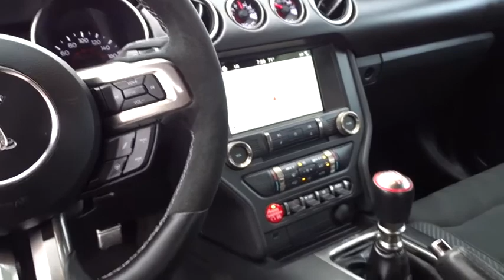2018 Ford Mustang Atlanta, Marietta, Decatur, Johns Creek, Alpharetta, GA U5865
Kona Blue Metallic Used 2018 Ford Mustang available in Atlanta, Georgia at Hennessy Ford. Servicing the Marietta, Decatur, Johns Creek, Alpharetta, GA area.
2018 Ford Mustang Shelby GT350 - Stock#: U5865 - VIN#: 1FA6P8JZ6J5500028

Hennessy Ford
5675 Peachtree Industrial Blvd

ONE OWNER, CLEAN CARFAX, and LEATHER SEATS Electronics Package (AM/FM Stereo & CD Player, Dual-Zone Electronic Automatic Temperature Control, SiriusXM Satellite Radio, SYNC 3 Communications & Entertainment System, Turn Signal Mirrors, Universal Garage Door Opener (UGDO), and Voice-Activated Touch-Screen Navigation System), Mustang Shelby GT350, and 2D Coupe Hennessy Ford / Lincoln is pleased to offer you this exceptional 2018 Ford Mustang. This Shelby GT350 Mustang Exterior is finished in Kona Blue Metallic and the interior is finished in Ebony w/Leather/Miko Suede Climate Controlled Sport Seats PLUS... this exceptional vehicle comes well equipped with ONE OWNER, CLEAN CARFAX, and LEATHER SEATS Electronics Package (AM/FM Stereo & CD Player, Dual-Zone Electronic Automatic Temperature Control, SiriusXM Satellite Radio, SYNC 3 Communications & Entertainment System, Turn Signal Mirrors, Universal Garage Door Opener (UGDO), and Voice-Activated Touch-Screen Navigation System), Mustang Shelby GT350, and 2D Coupe AND gives you an amazing driving experience along with impressive Fuel efficiency rating!! 14/21 City/Highway MPGPriced below KBB Fair Purchase Price!Clean CARFAX.Hennessy Ford Lincoln Atlanta is the premier Ford dealership in Atlanta GA for all of your automotive needs. We have 100's of Exceptional Pre-owned vehicles in stock for you to choose from every day. We are the leading the way with Real-Time Market based Pricing that yields you lowest prices and Best values on every car and truck we offer. Since opening our doors here in the Atlanta area, our commitment has been on offering our customers the lowest prices on the widest selection of new and used cars for sale in the Atlanta, Buckhead, Dunwoody, Brookhaven, Winder, Decatur, Stone Mountain, Tucker, Loganville, Commerce, Hoschton, Brasleton, Buford, Cumming, Duluth, Norcross, Snellville, Lawrenceville, Doraville, Chamblee areas and Gwinnett, Fulton, Forsyth, Dekalb, Banks, Clayton, Jackson, Hall, and all surrounding counties . Hennessy Ford Lincoln Atlanta takes pride in standing above the competition with a solid reputation as being a premier Ford dealer and our ENTIRE team wants to ensure your car buying experience exceeds your expectations.